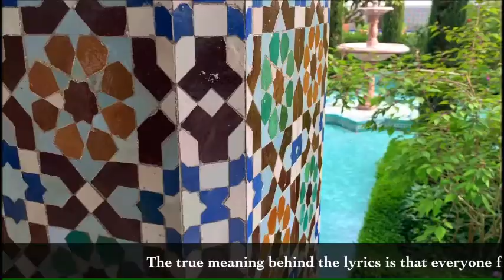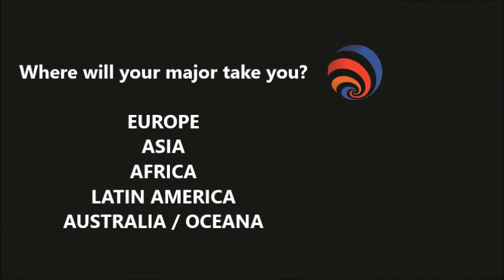KEI in Paris by Abby Wadsworth (Alum)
Abby Wadsworth, KEI alum, showcases her experience in Paris.